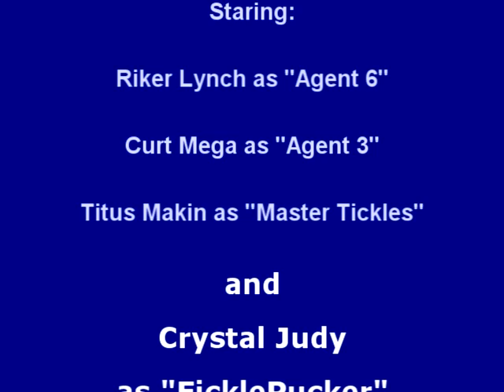Glee Live and the Quest for Darren Criss's Shoes Trailer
Just a little trailer I put together from GLEE LIVE in  NJ with the help of my new friends: Curt Mega, Riker Lynch, and Titus Makin Jr.  (Inspired by Curt Mega)

Song featured: "Shoes" by Tiga (Remix by Mr. Oizo)